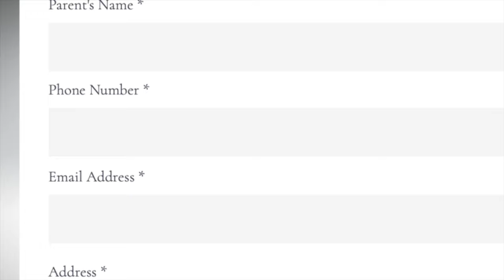Melkonian High School... A Tuition Free School in Tujunga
A call for Action by community members to establish Melkonian High School

URGENT: We need 60 more signatures by August 20th. and fill out the “Intent-to-enroll” form.
ՀՐԱՏԱՊ: Մելքոնյան ավագ դպրոցի հիմնադրման համար հարկավոր է հավելյալ 60 ստորագրություն: Խնդրում եմ, այցելեք և լրացրեք դիմումը